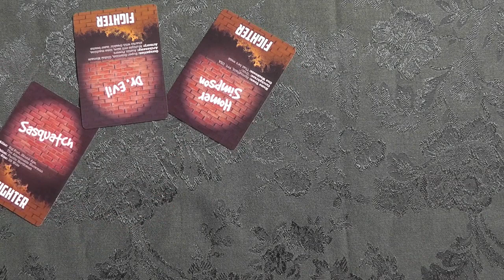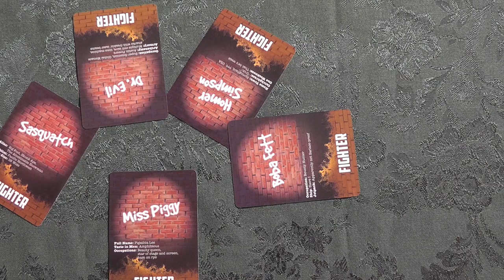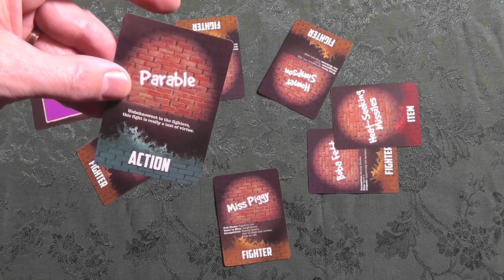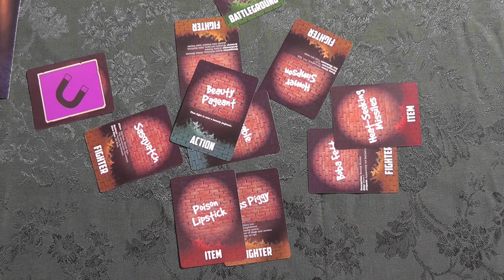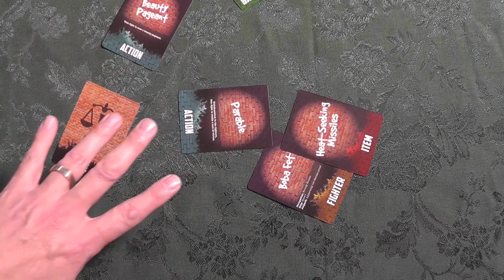Clusterfight Review - with the Chief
Bart Brunscheen examines this party game